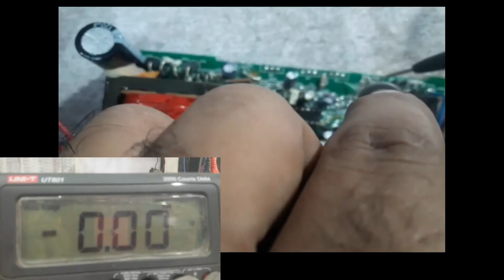HOW CHECK AN INVERTER OUTPUT F.E.T GATE VOLT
HOW SET OUTPUT FET GATE VOLT
SET GATE VOLT